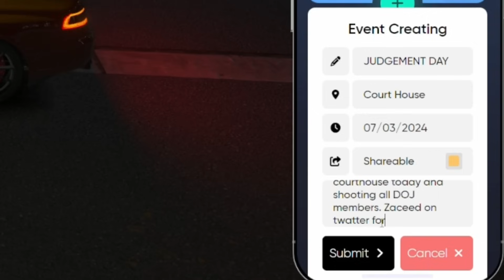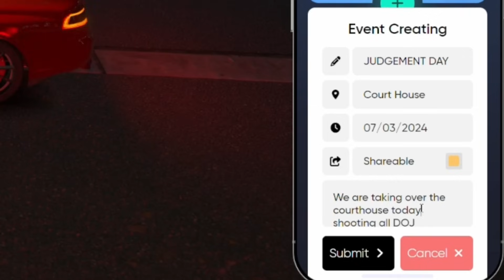Mr. K Gathers Army for Judgment Day | Nopixel 4.0